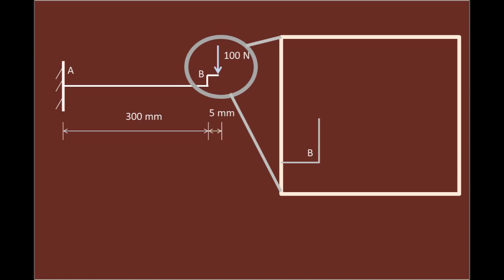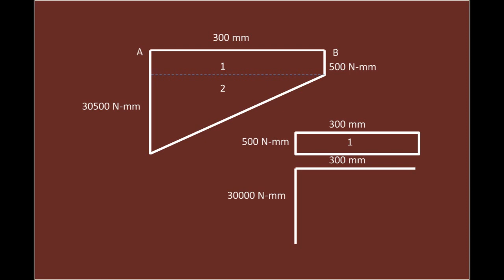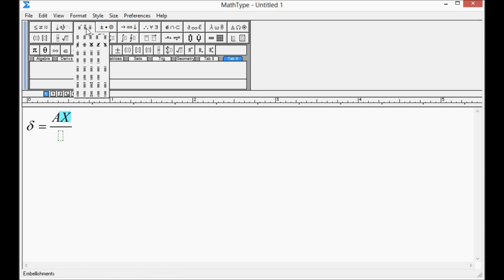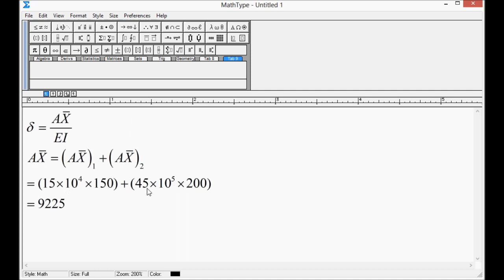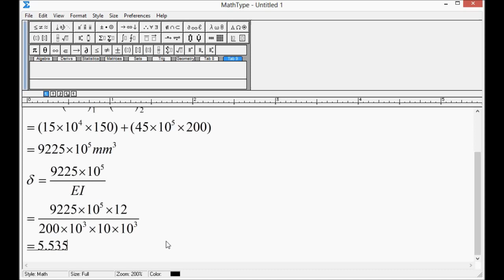BEAM WITH BRACKET - GATE Q & A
SOLUTION FOR A CANTILEVER BEAM WITH BRACKET - GATE Q & A